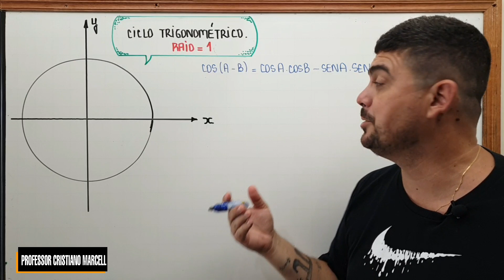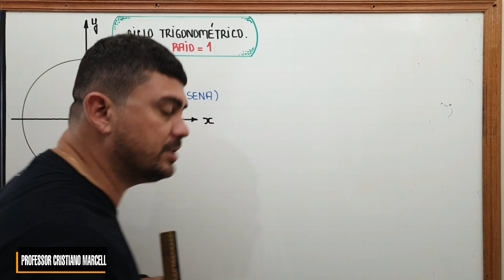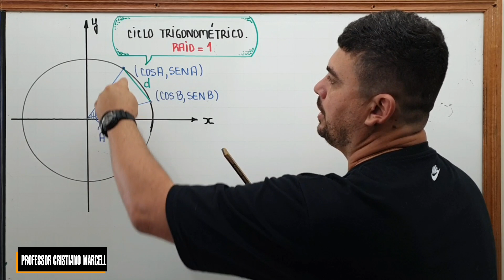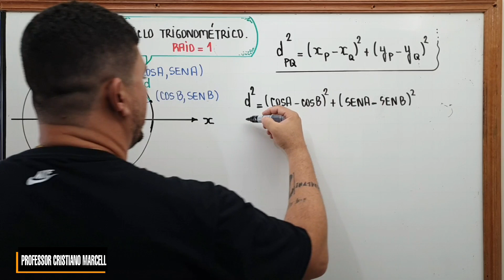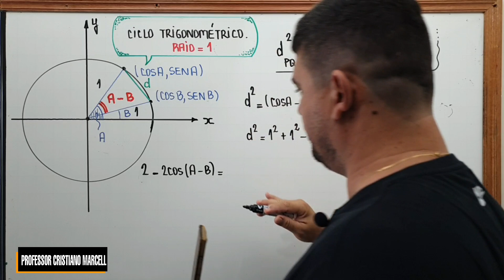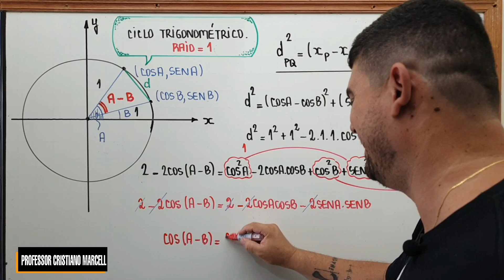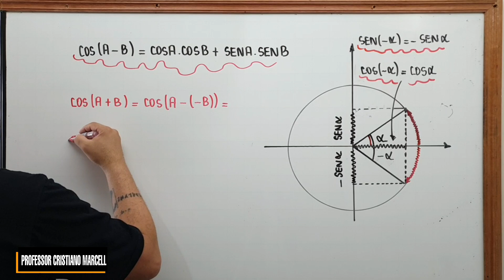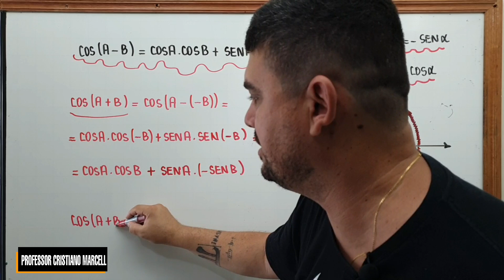POR QUE COS(A + B) = COSA.COSB - SENA.SENB E COS(A - B) = COSA.COSB + SENA.SENB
Nesse vídeo mostro o motivo de cosseno de A - B ser igual a cos a.cosb + sena.senB e cosseno de A + B ser igual a cosa.cosb - sena.senB

E aí, o que achou dessa aula?.  Deixe sua opinião nos comentários.

Essa playlist é dedicada a resoluções de questões de geometria plana presentes em concursos ou livros que contêm exercícios com um nível elevado. As aulas veem acompanhadas de breves explanações sobre cada assunto abordado para melhor entendimento por parte do estudante. Bons Estudos